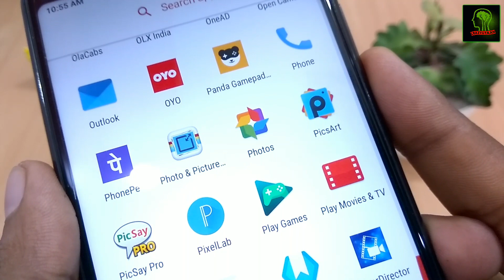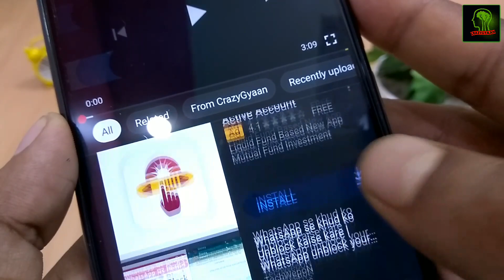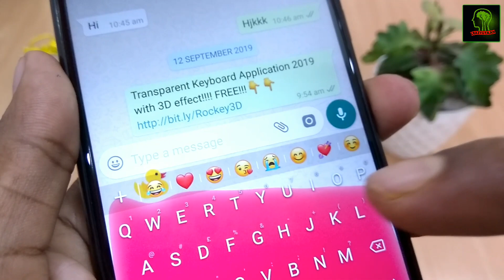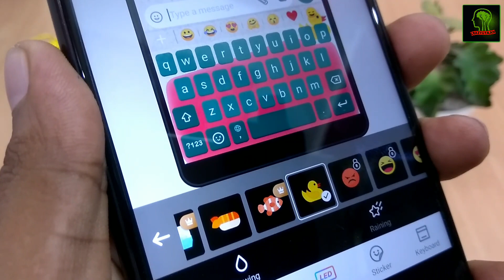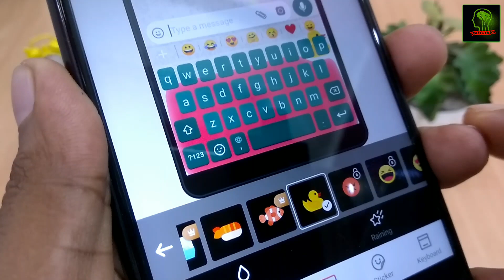Whatsapp में आ गया 1 जादुई setting अभी ऑन करो || काश पहले पता होता !! Liquid Keyboard with duck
Hello friends
Dosto Es video mai Aapko bataunga ki Aap Whatsapp tricks